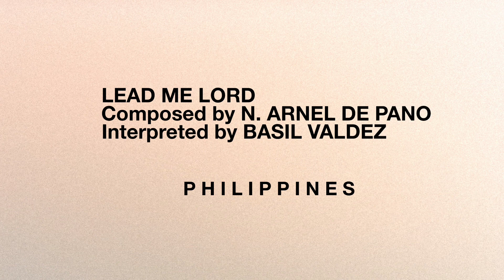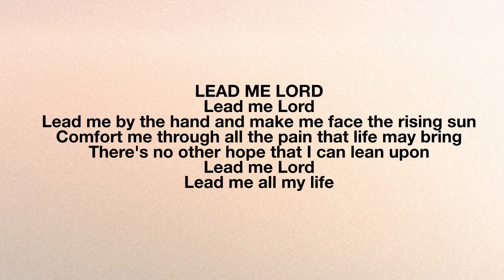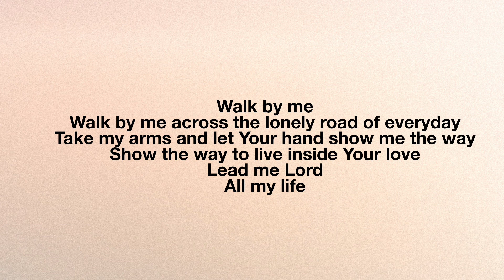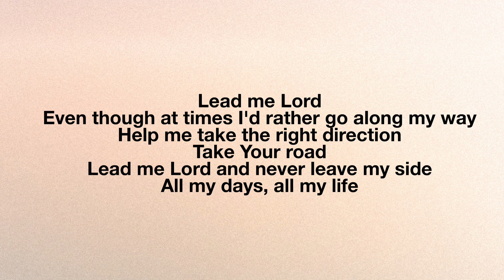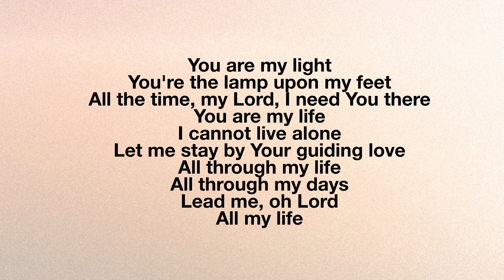LEAD ME LORD w PSALM 8 Reflection